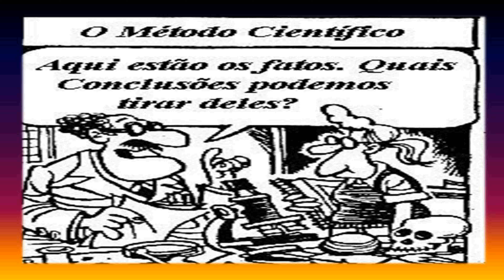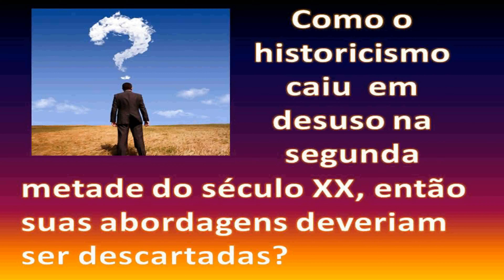HISTORICISMO | PROFESSOR CRISTIANO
No século XIX nós tivemos um grande desenvolvimento dos estudos históricos, em especial na Alemanha, que acabou denominando este século de “século da história”. Além disso, tivemos avanços em relação à filologia, e um resgate de textos antigos epicuristas, estóicos, e pré-socráticos.

Na área do direito também tivemos um aprofundamento da idéia de história que analisou as instituições jurídicas reconhecendo-as como resultado de um processo evolutivo e não como dotadas de um saber já fixado eternamente.
Também é importante ressaltar a influência do romantismo, a idéia de tradição, um certo culto da experiência coletiva dos povos, numa tentativa de resgatar o passado no presente revivendo-o novamente.

Também a influência de Hegel que falecido no início do século XIX deixou uma obra que ensinava a olhar a história não como um amontoado de fatos separados, mas como uma totalidade em desenvolvimento dialético.

Nesse pano de fundo surge essa corrente damos o nome de historicismo por razões óbvias. Ele surge nas últimas décadas do século XIX e se desenvolve até o princípio da segunda guerra mundial.

Mas é importante frisar que o historicismo, e aqui não vamos especificar o historicismo alemão, não é uma filosofia compacta. Mas a gente pode encontrar elementos em comum em todas as visões ditas historicistas, incluindo Dilthey de quem falei em aula anterior. Então vamos lá, neste vídeo veremos quais são as principais características do historicismo.

REFERÊNCIA PRINCIPAL: História da Filosofia: de Nietzsche à Escola de Frankfurt (Volume 6) por Giovanni Reale e Dario Antiseri (Autor)